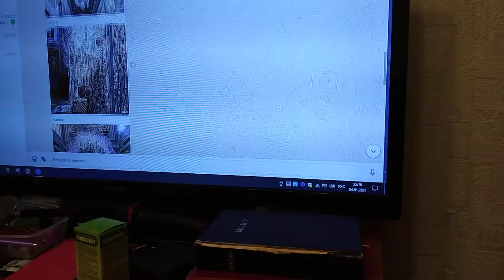Новогоднего Питера картины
Дочь Наташа весь Вотсап заполнила в убранстве новогоднем Питера картинами.
Слышно, видно в видео, что она гуляла с дочками.
И хотя, что любовь, в общем, — дар прекрасное увидеть, не будет понято людьми, остающихся бабуинами,
Клипов еще  множества с этим пониманием буду заполнять я строчками.